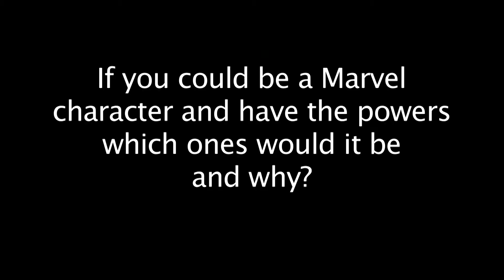Big Hero 6 My Unentitled Life Questions Answered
My questions for Baymax and he answered me on video!